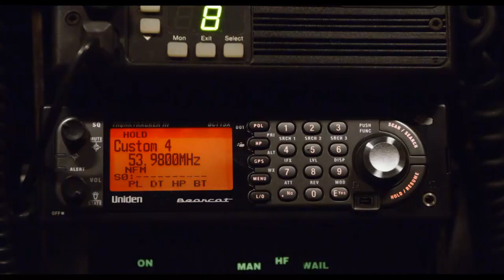Let's be Cops | Officiel trailer | Danmark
To venner klæder sig ud som politimænd til et kostumebal, og på vej hjem opdager de, at alle tror, at de er rigtige politifolk. De udnytter hurtigt situationen og begynder at optræde som politi. Da de to selvudråbte ”helte” pludselig bliver viklet ind i gangsterkriminalitet og en sag med korrupte betjente, kommer deres falske identitet på en alvorlig prøve.

Velkommen til den officielle 20th Century Fox Danmark kanal. Vi er hjemsted for prisvindende blockbusters som Ice Age, En Flænge i Himlen, X-Men, Abernes Planet: Revolutionen, Avatar og mange flere.

Her kan du se eksklusive trailers og klip fra vores seneste film, få et kig med bag kameraet, høre interviews og se featuretter for alle vores bedste film.